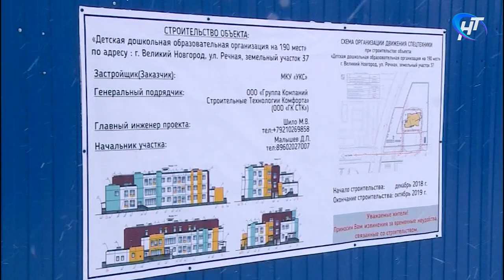Осенью в Великом Новгороде появятся 3 новых детских сада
Материал программы "Новости дня" Новгородского областного телевидения от 24 января 2018 года.